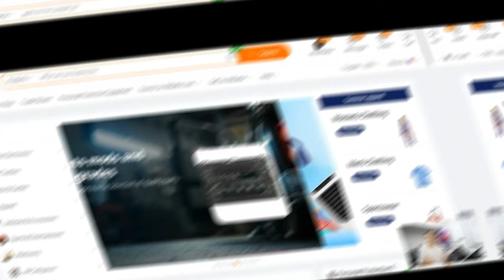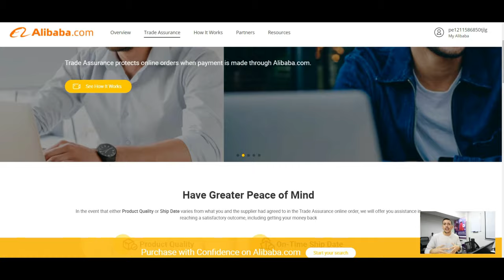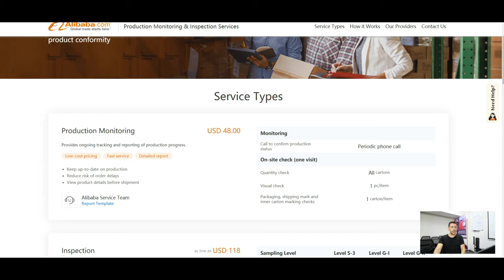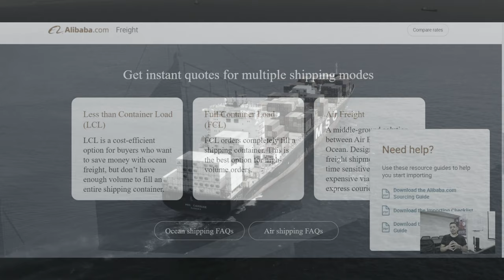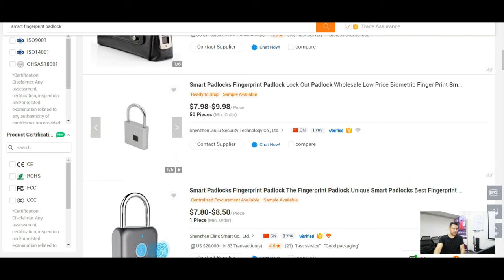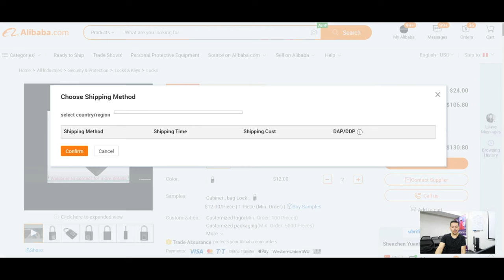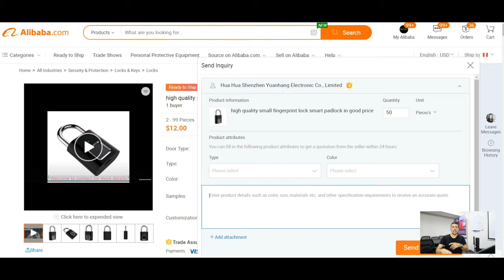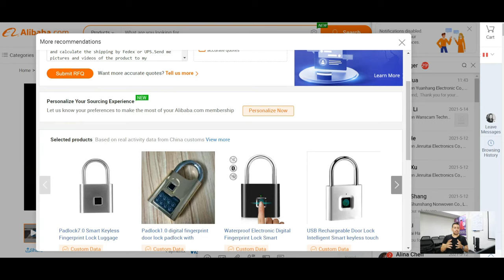Como COMPRAR por ALIBABA desde PERU y LATINOAMERICA 2024 | Importaciones de China 📦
Emprendedores, en este video les cuento TODO lo que tienes que saber para poder IMPORTAR desde Alibaba de forma segura y como es que funciona esta Plataforma Líder en Comercio B2B

¡Cuéntame al final que te pareció y anota las PEPITAS DE ORO!

👉 Si quieres tener mis Contactos con los que hago mis Importaciones (Couriers con las Tarifas Más Bajas del País y Agencias de Carga/Aduanas)

👉 Mentoría Personalizada para guiarte, aconsejarte y acompañarte en toda tu Importación

👉 Asesoría Personalizada para absolver tus dudas en Importaciones y Marketing Digital o ayudarte con tu Carga Retenida

👉 Oficina: Av. José Pardo 138 Of. 1201 - Miraflores (Lima, Perú)

Mi Set de Grabación y Libros Recomendados: (Recuerda que al comprar cualquiera de estos ítems en Amazon estás apoyando al Canal - ¡Gracias!)

Capacitaciones, Asesorías y Consultorías de Comercio Internacional (Importaciones/Exportaciones) y Marketing Digital en el Perú